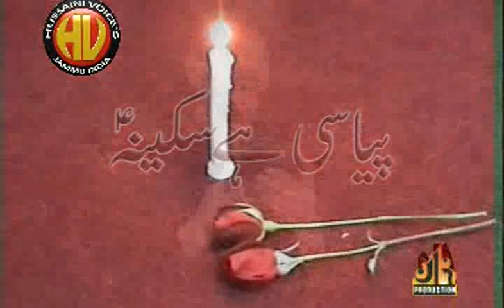Zindaan se ye Ab Tak 2011|Yaqoob hussain & Iqbal Hussain Skardu| only on Hussaini Voices India